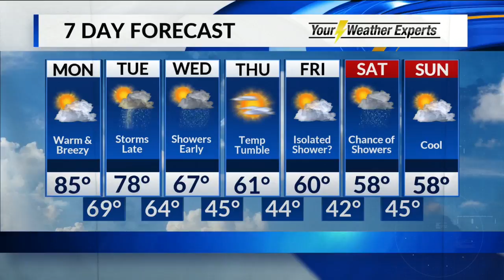KRBK Afternoon Weather Hit